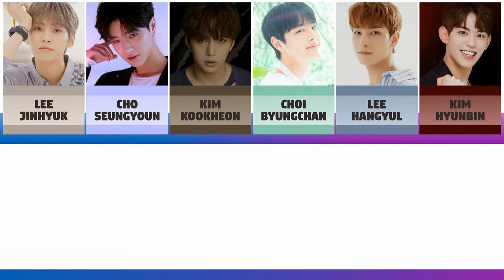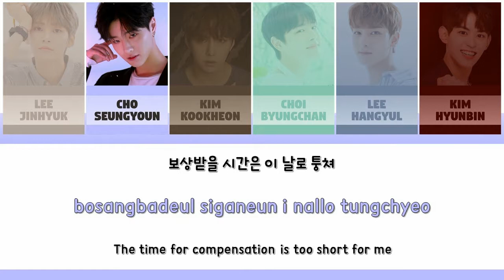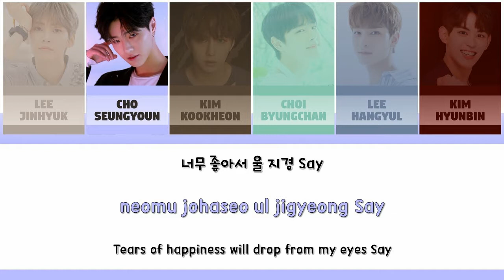SIXC (6 crazy) - MOVE (움직여) [HAN/ROM/ENG - COLOR CODED LYRIC]